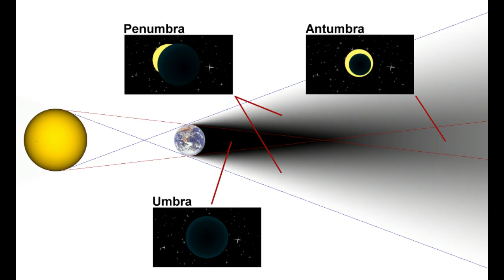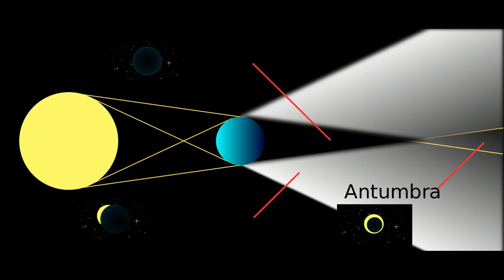ജനുവരി 10ന് നടക്കുന്ന ചന്ദ്രഗ്രഹണം |Lunar Eclipse January 10 | Digital Science Malayalam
In this video, I will explain about types of lunar eclipse and lunar eclipse happening on January 10 it will be the first lunar eclipse in 2020 and first lunar eclipse in this decade also. this lunar eclipse can see from Europe, Asia, Africa, Australia etc.this will be visible from kerala.it will be a penumbral lunar eclipse .watch video for more details

Credits:
Moon Rising
Author:pilotsflying from videvo(Creative Commons 3.0 Unported )
Pixabay.com
wikimedia